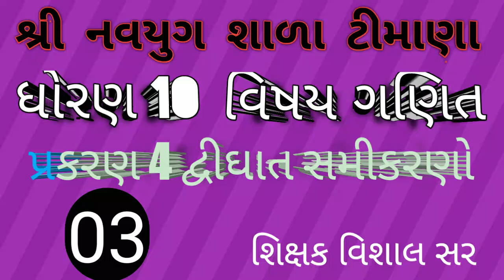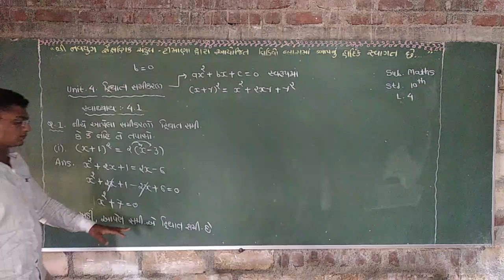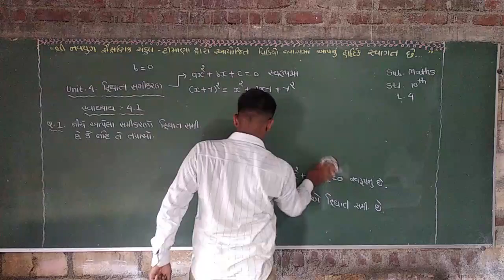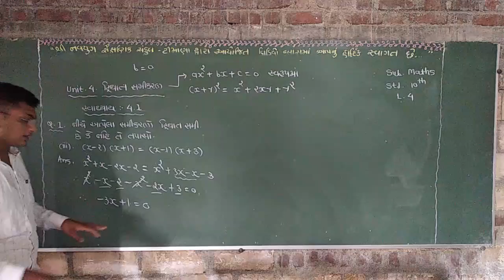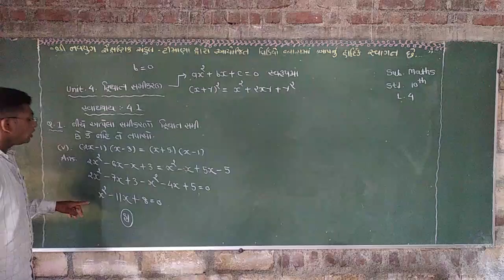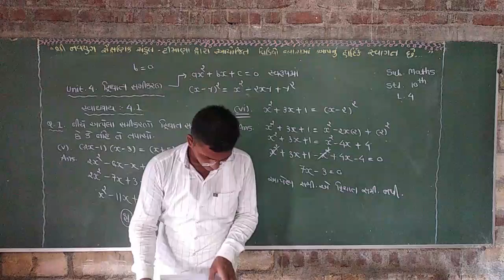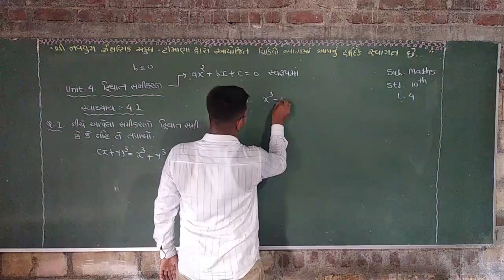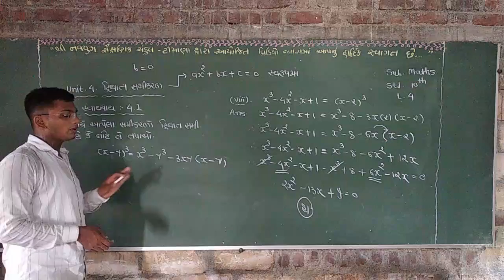navyugtimana navyug navyugshala_timana